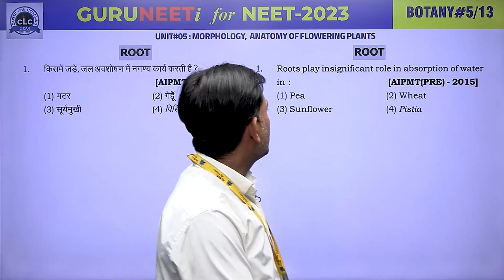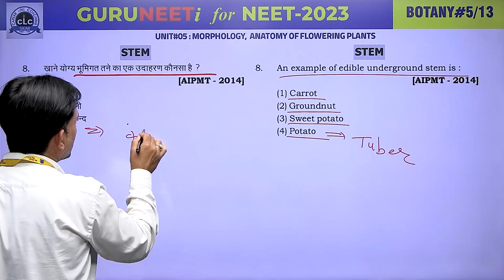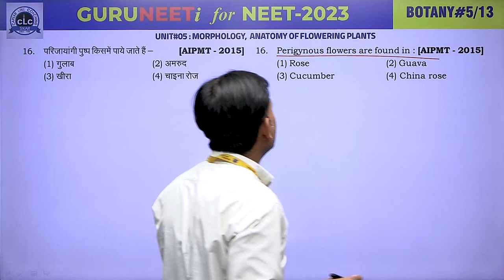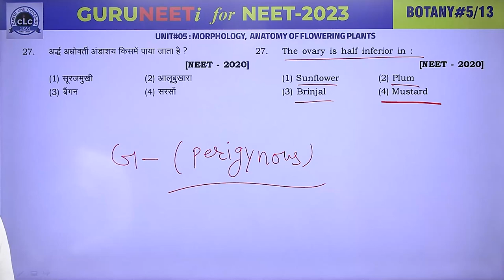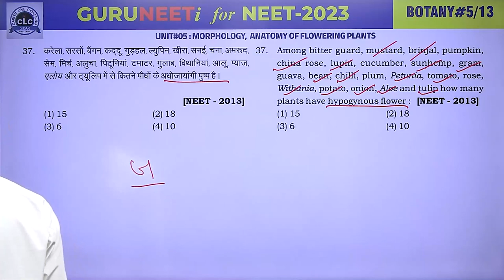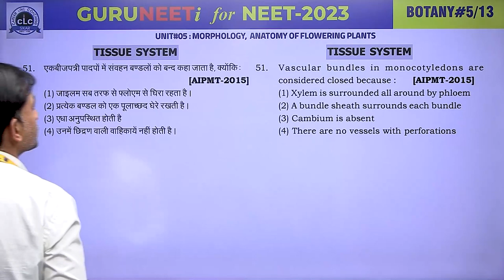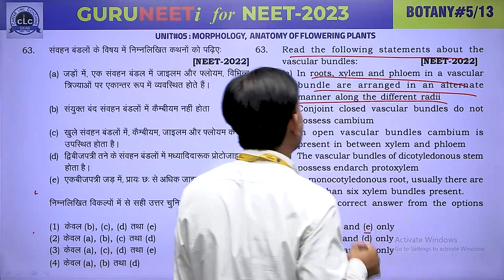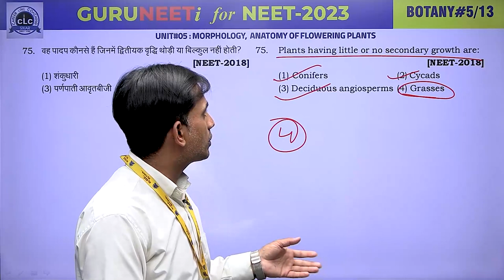BOTANY#05 II GURUNEETi for NEET -2023